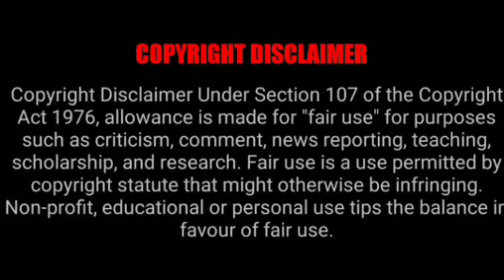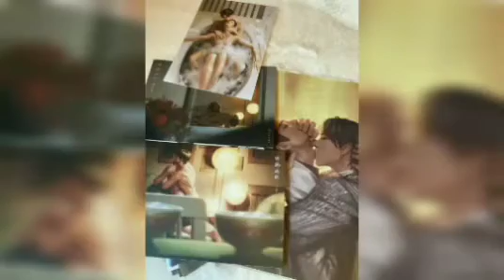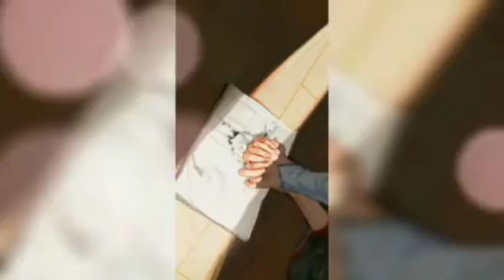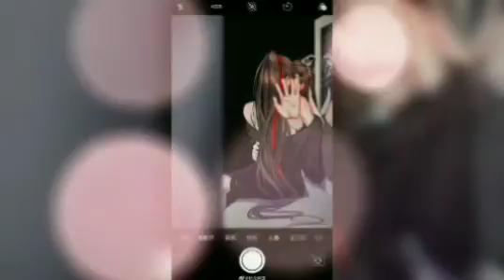07❣️"Healing Heart"❣️[Wangxian FF][Hindi Explanation]wangxian